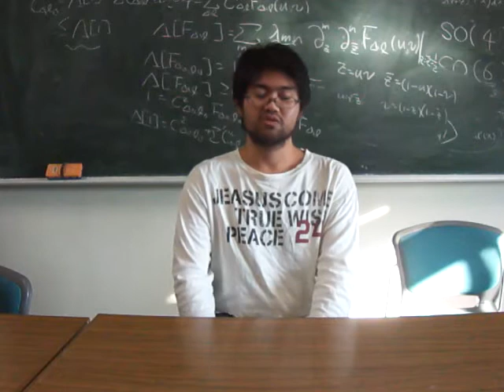I want the ILC! by Kouki Kubo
Kouki Kubo is a post-doctoral researcher at the Kyushu University, Japan.